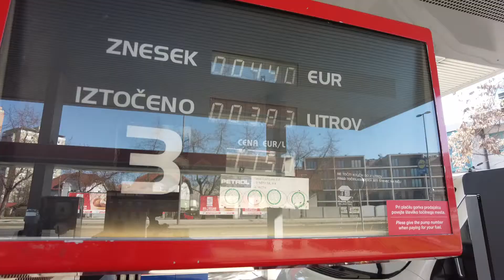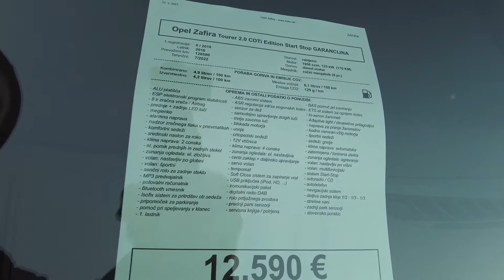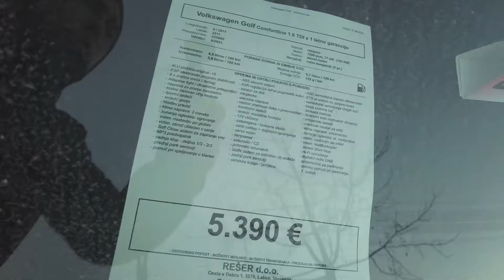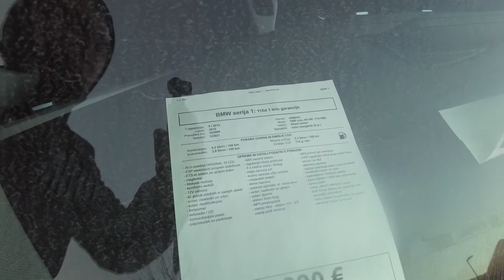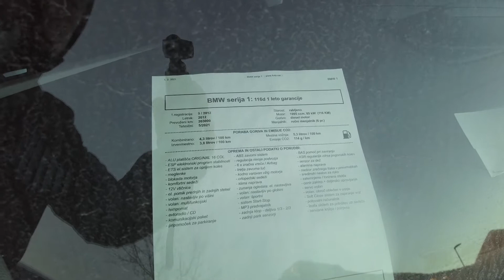Купили Ford Focus ST. Оформляем документы. О какой машине я мечтал?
Мои рабочие будни в Словении.  Купили машину на аукционе в Германии. Купили Ford Focus ST.